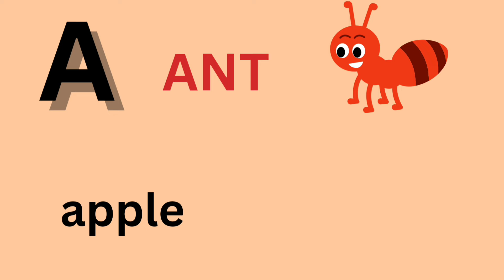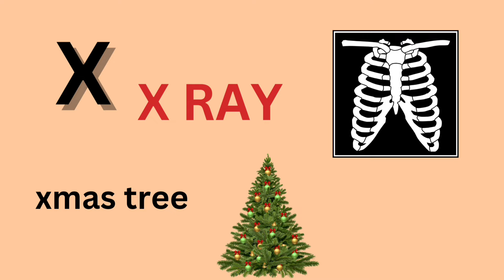Phonics Song with Two Words + ABC Song | Learn the Alphabet for Kids | A for Apple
Phonics Song

Preschool Learning

ChildrensEducational Videos

Early ChildhoodEducation

Engaging LearningActivities

InteractiveLearning Experience